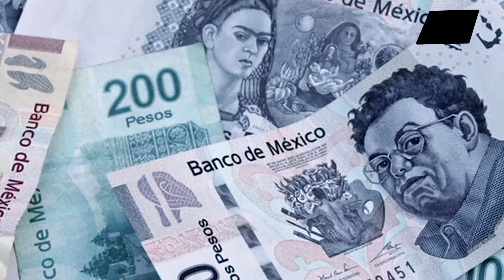AMLO y Bukele tienen un plan entre manos...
México y El Salvador, ejemplo de cooperación en el mundo.

Jefe de Prensa: Enzo Anchante